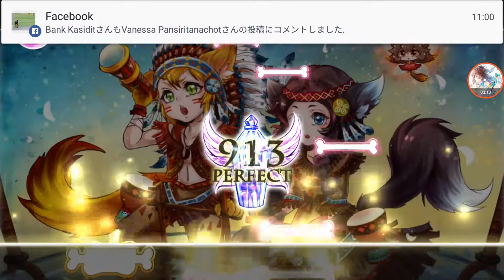[Noah's bottle] Shining Star-☆-LOVE Letter ( MASTER 6☆ ) - 1MISS!!! [ 95.63% ]